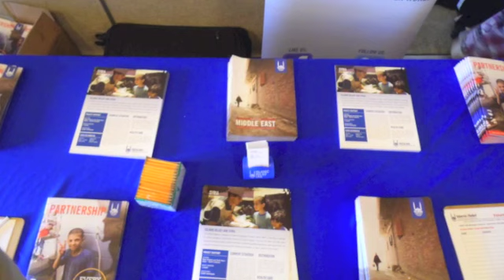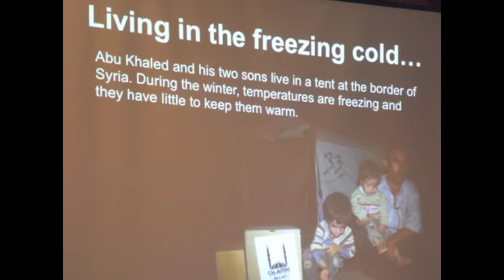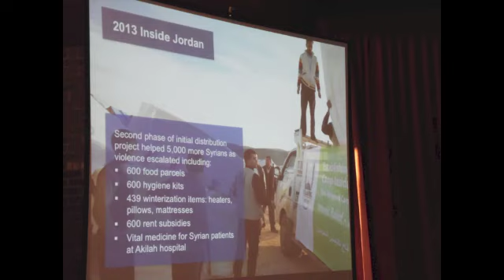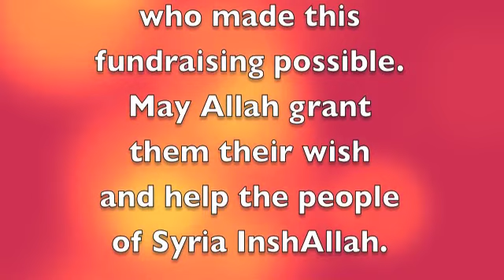MAS UC/Islamic Relief Syrian Fundraising 04/07/13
MAS/Islamic Relief Syrian Fundraising 04/07/13